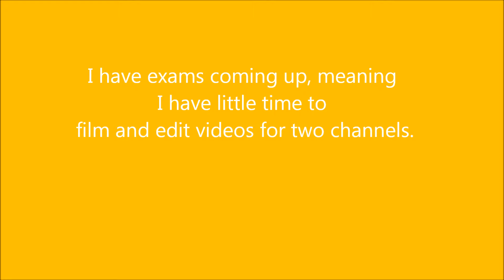Where did all the videos go?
Why things haven't been going so well...